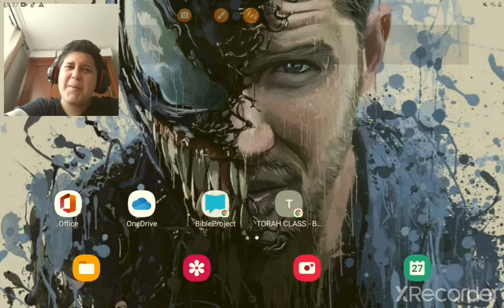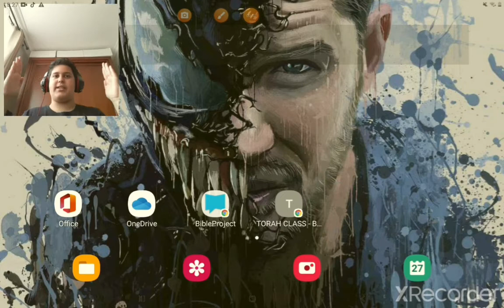A hint of music, with my teacher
Todays video i play a short clip with my teacher, with my bassoon, and the son we play  is called la cucaracha which in English is the cockroach. hope you enjoy, and if you do subscribe and hit the link button for some decent content

other themes
wii theme
la cucaracha theme

intro music
song hellcat
writer desmeon

outro music
song wildflower